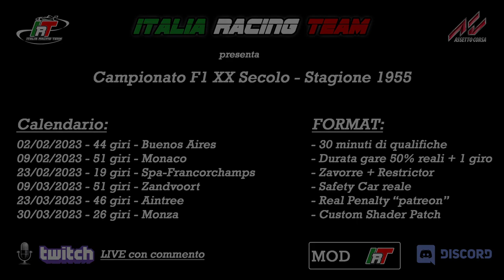Campionato F1 XX Secolo - 1955 - Gara 1 - Buenos Aires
Italia Racing Team 🇮🇹
presenta il Campionato F1 XX Secolo - Stagione 1955

Le sfide tra i piloti partecipanti e la possibilità per gli spettatori di seguire le LIVE su Twitch ed in differita anche su YouTube regaleranno spettacolo.

6 gare secondo calendario dell'epoca.
MAX 27 piloti + 2 Wild Card.

Auto (1955):

Bugatti T251
Connaught Type B
Ferrari 555
Gordini T32
Lancia D50
Maserati 250F
Mercedes W196

Circuiti (layout 1955):

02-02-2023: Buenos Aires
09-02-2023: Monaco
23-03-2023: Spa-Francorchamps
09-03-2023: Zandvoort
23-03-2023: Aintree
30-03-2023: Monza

Tutte le auto avranno la medesima fisica, cambieranno solo i modelli 3D e si guideranno tutte allo stesso modo.

Nel proseguo del campionato i migliori piloti avranno un aumento di zavorra e restrictor per livellare le prestazioni e permettere a tutti di poter ben figurare.

Si ringraziano gli organizzatori per aver realizzato l'evento preparando auto, piste e meteo per avere la massima fedeltà possibile come tempi sul giro corrispondenti alla realtà.
IRT mette tanto impegno nel rendere Assetto Corsa un Simulatore di guida ancora più veritiero.
Terminato questo campionato ci si proietterà nella decade successiva (anni '60) per poter rivivere l'evoluzione di auto e piste.